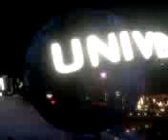Me singing the 19 forties universal theme